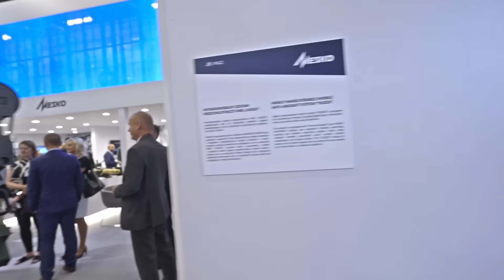MSPO RELACJA #2 OBRONA PRZECIWLOTNICZA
Druga relacja z MSPO - obrona przeciwlotnicza, drony, zwalczanie dronów.
Sprzęt z minimalnym udziałem nas w kadrze.
Zapraszamy!